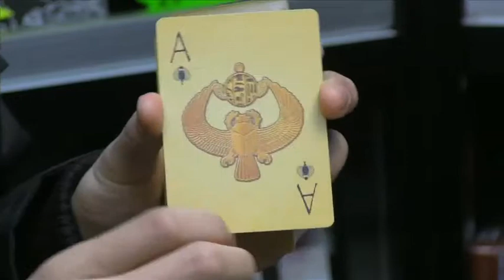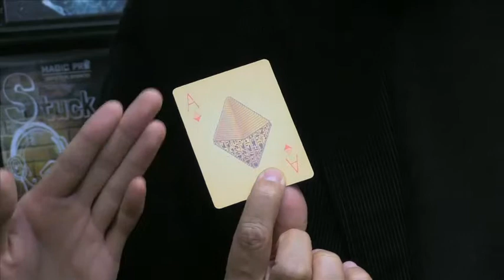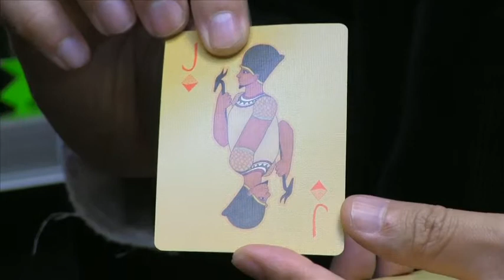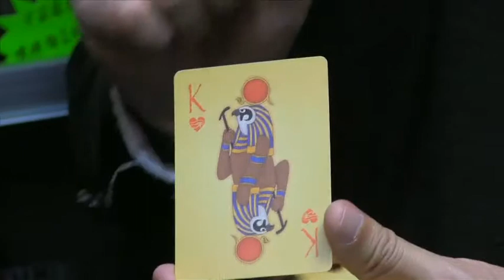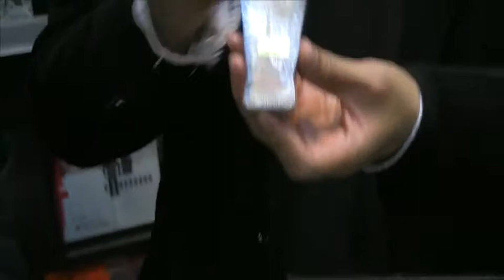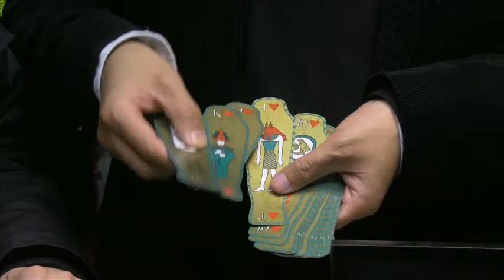撲克列傳 (9)：Pharaoh by Collectible & Mummy by Boston Museum of Fine Arts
2014 年 2 月 20 日

本集介紹由 Collectible 生產的 Pharaoh 和 Boston Museum of Fine Arts 生產的 Mummy。本集介紹兩副以古埃及皇朝為設計概念的啤牌，一副是於去年推出，以法老皇為概念，另一副由波士頓美術學院設計 ，以木乃伊為對藍本。兩牌各有千秋，前者欣賞重點在於 J、Q、K 的圖案設計，後者則在於啤牌形狀。

主持：黃永
嘉賓：Sammy
地點：灣仔東方188商場